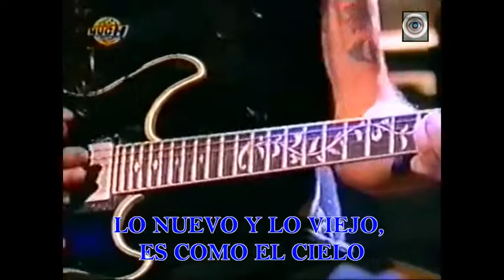Almafuerte - "Te daré mi mano" - Cover de Javier Martínez (Subtitulado)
Almafuerte interpretando un TEMAZO de Javier Martínez: "Te daré mí mano".. y digan lo que digan, es TREMENDO... y ¡¡¡cómo lo canta Ricardo, por Dios!!!, escuché MILES de cantantes técnicamente mejores, miles... pero que TRANSMITAN SENTIMIENTO, LOCURA Y PASIÓN, como éste animal, no... son pocos, muy pocos, y no sólo en Argentina, sino en el mundo.

Y como siempre escribo, en mis comentarios de YouTube: IORIO = GENIO.

* Claudio "Tano" Marciello = El extraterrestre de San Justo.

GS